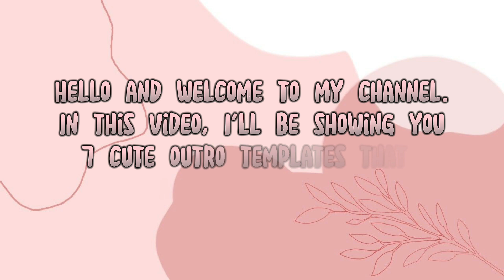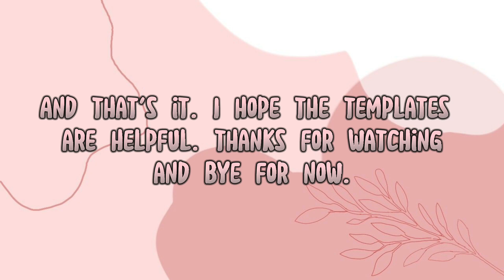Cute Outro Templates | Free To Use | No Text | Cute Endslates 2022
To download, select your desired template's page only and download it as an mp4. You can also edit the canva template or use an editing app to add music.

The outros were edited from Canva templates. Credits to owners.